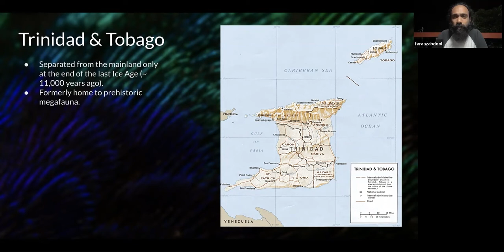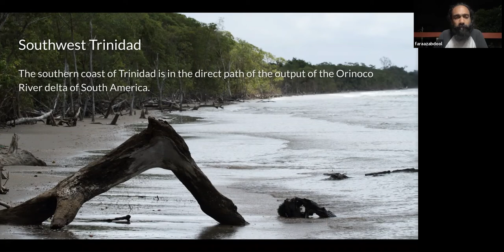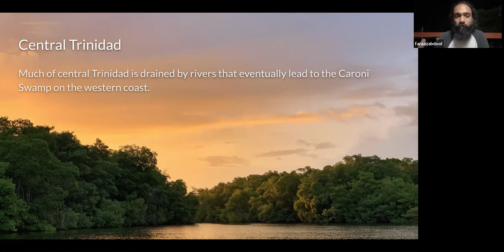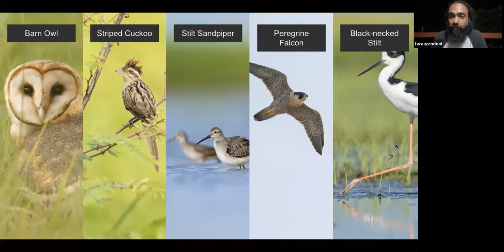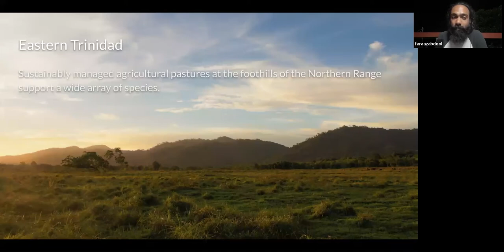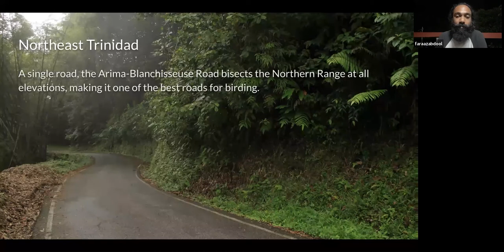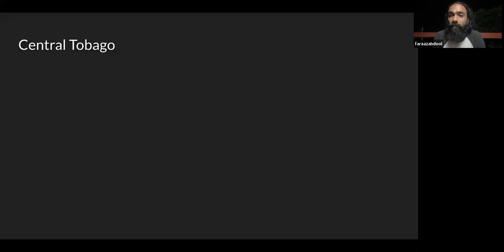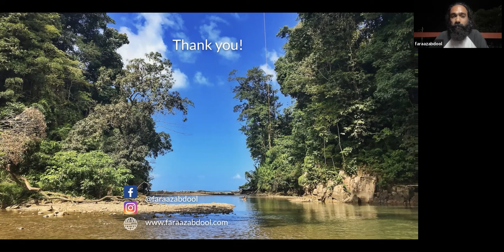Faraaz Abdool Birding the Wildest Islands of the Caribbean Sept13 2022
This talk, aptly titled "Birding the Wildest Islands of the Caribbean" is a visually stimulating virtual tour of the twin-island country of Trinidad and Tobago. While widely considered to be part of the Caribbean, these islands have a geological past that holds the key to an astounding density of biodiversity. Your virtual tour leader, Faraaz, is a widely published bird photographer and is the author of "Casual Birding in Trinidad & Tobago". He serves on the T&T Birds Status and Distribution Committee and leads in-person tours on both islands. Over the past twelve years he has seen and photographed over 300 species on T&T. Sadly not all of these can be included in this presentation; however there are images of more than 150 species along with several stunning vistas to be enjoyed over the course of this whirlwind tour covering the myriad of habitats on offer.

Faraaz Abdool is a wildlife photographer, writer, birding guide, and overall environmental advocate from Trinidad & Tobago. His roundabout journey began with a deep love for nature as a child followed by several years of intense mathematics and science. After working for a few years as an electrical engineer, Faraaz abandoned that profession to put all his efforts into the conservation and protection of the natural world. Today, he remains as captivated by nature as he was decades ago; he seeks to impart that love to any and every person possible in a bid to save the world.